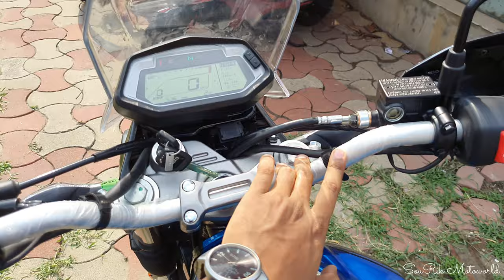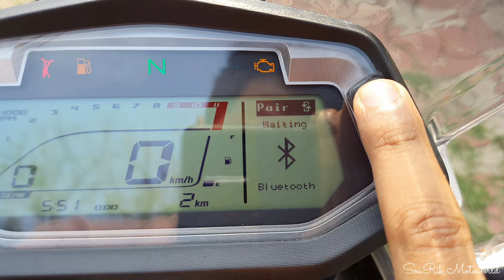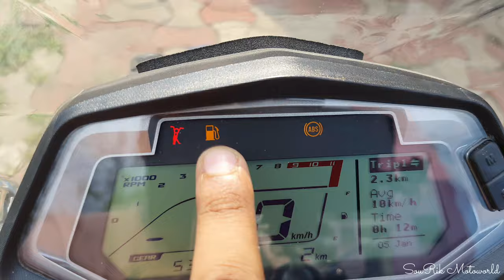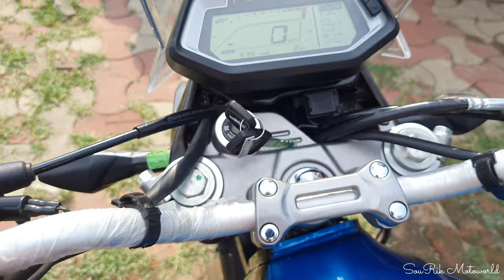2023 Hero Xpulse 200 4v E20 OBD -2 Detailed Review ~ New Updates I Colours I Mileage I On Road Price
2023 Hero Xpulse 200 4v E20 OBD -2 Detailed Review ~ New Updates I Colours I Mileage I On Road Price
Xpulse 200 4v 2023 Model is Here. Hero Xpulse 200 4v 2023 Model is Refined, Powerful & less Vibration in Higher RPM. Lightweight Chassis doing extremely well. Here, I am sharing with you everything about the Design, Engine, Colours, Suspension, Sound or Exhaust Note, Mileage, Breaks & Price, etc.

2023 Hero Xpulse 200 4v E20 On Road Price 1.74 lakh ( approx )

𝑆𝑝𝑒𝑐𝑖𝑎𝑙 𝑇𝐻𝐴𝑁𝐾𝑆 To 𝗛𝗜𝗧𝗘𝗖𝗛 𝗛𝗘𝗥𝗢 𝗞𝗢𝗟𝗞𝗔𝗧𝗔
𝑨𝒅𝒅𝒓𝒆𝒔𝒔: No 289 Kasba, Shantipally, Kolkata, West Bengal 700107